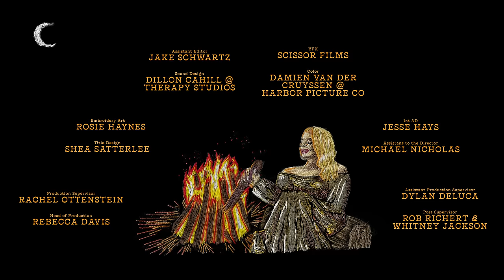Adele - I Drink Wine (Official Video)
Official Video for "I Drink Wine" by Adele.

Lyrics
How can one become so bounded by choices that somebody else makes?
How come we’ve both become a version of a person we don’t even like?
We’re in love with the world but the world just wants to bring us down
By putting ideas in our heads that corrupt our hearts somehow
When I was a child every single thing could blow my mind
Soaking it all up for fun but now I only soak up wine
They say to play hard you work hard find balance in the sacrifice
Yet I don’t know anybody who’s truly satisfied

You better believe I’m trying to keep climbing
But the higher we climb feels like we’re both none the wiser

So I hope I learn to get over myself
Stop trying to be somebody else
So we can love each other for free
Everybody wants something, you just want me

Why am I obsessing about the things I can’t control?
Why am I seeking approval from people I don’t even know?
In these crazy times I hope to find something I can cling on to
Cause I need some substance in my life
Something real, something that feels true

You better believe for you I’ve cried high tides
Cause I want you so bad but you can’t fight fire with fire

Listen I know how low I can go
I give as good as I get
You get the brunt of it all cause you’re all I’ve got left
Oh I hope in time we both will find peace of mind
Sometimes the road less travelled is a road best left behind